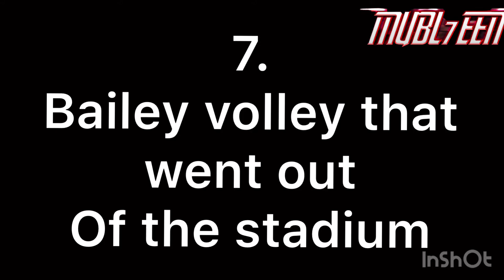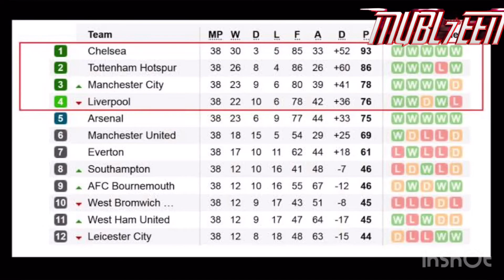Top 10 RIDICULOUS and IMPORTANT FOOTBALL RECORDS that can’t be easily BROKEN by famous PLAYER N TEAM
Records are meant to be broken. It is a famous saying, but whoever said it has perhaps not been privy to these football records. Certain records are meant to stand the test of time, immortalised in their glory and accomplishment.

These are records that would require superhuman efforts to break, the kind that regular players would even shudder to think of. Here's a list of 10 such records that will never be broken.